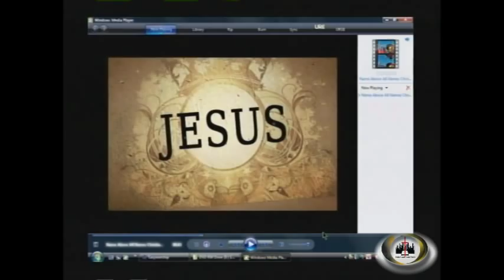Rev. Dr. Herbert H. Lusk Sr. 'Jesus Makes Up the Shortages' Part I.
From Greater Exodus Baptist Church, on Sunday, September 12, 2010, Pastor Rev. Dr. Herb Lusk II, introduces his earthly father,  Rev. Dr. Herbert H. Lusk Sr., Pastor of Bethel Missionary Baptist Church in Seaside, CA.  Pastor Lusk shares with the church, like he did on Father's Day, the important role his father plays in shaping his life with virtues that are well pleasing with God.  Rev. Lusk Sr. is a great father to Pastor, as well as the father to us at Greater Exodus.  Please open your hearts and welcome this mighty man of God, with a special message from the Lord.  Sit Back, Hold On, and Be Blessed in Jesus Name Amen.